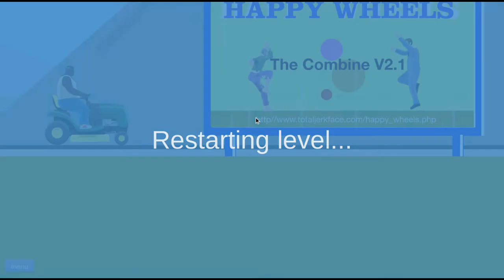THIS VIDEO IS A TEST RUN I REPEAT TEST RUN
its not official it just a test run